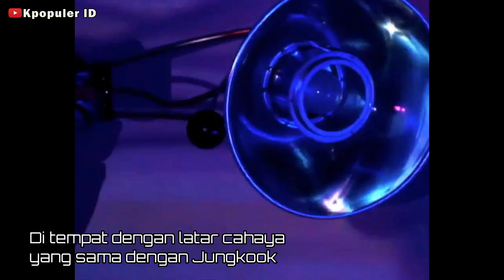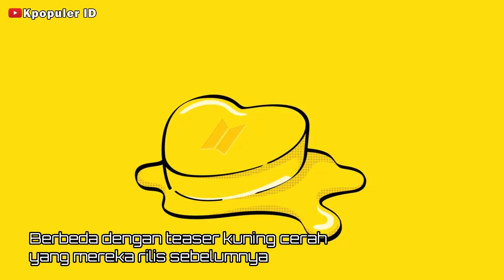Konsep Klip Butter Bikin Army Makin Penasaran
Hiii, thanks for clicking to view this video.